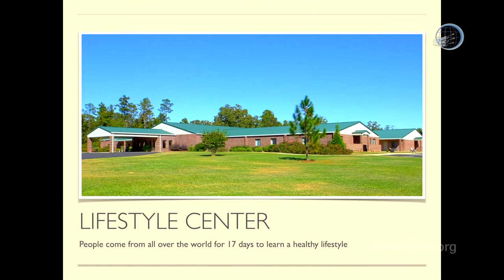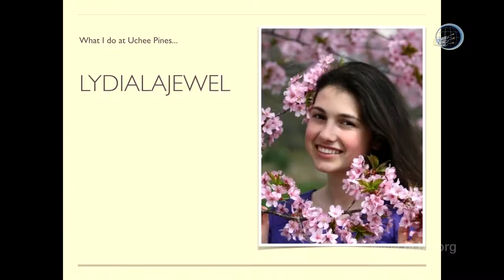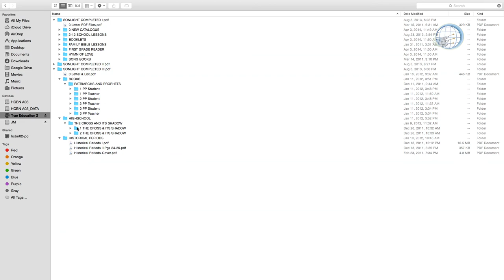Family Bible Camp: About our Ministy